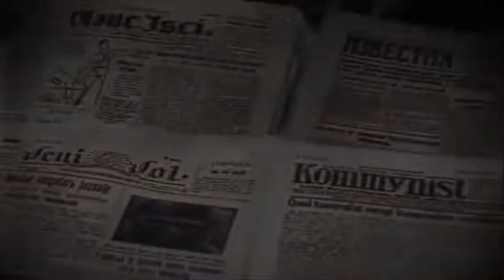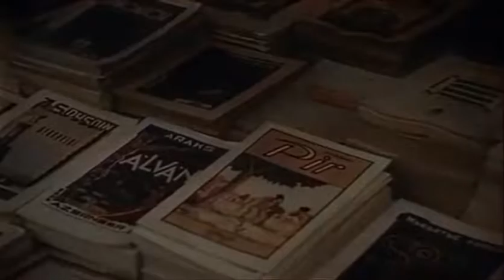Azerbaijan Baku 1930 Azerbeycan